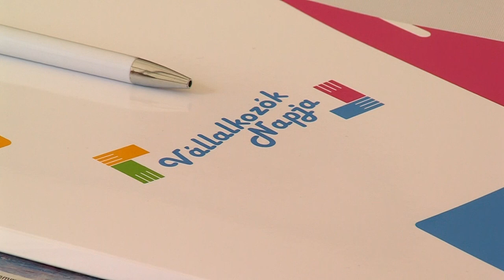Vállalkozók Napja - Pécs